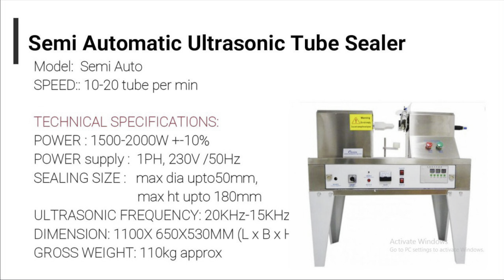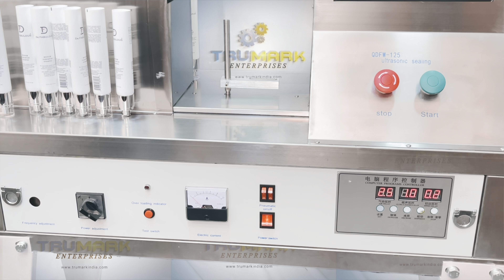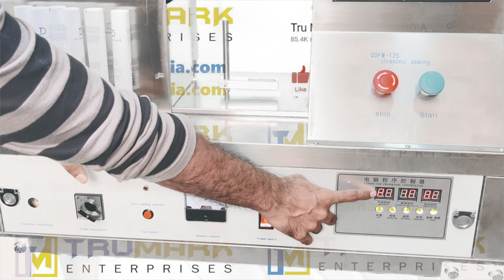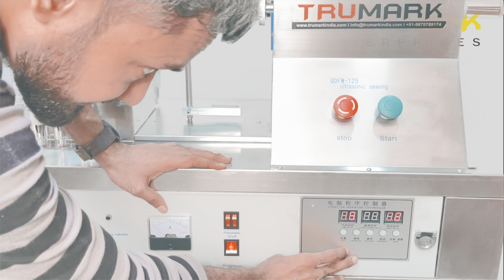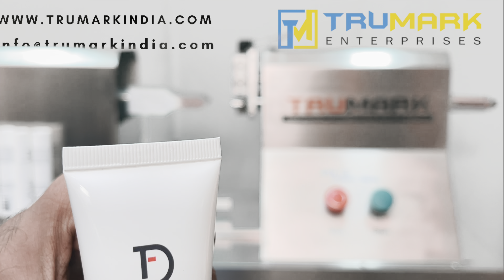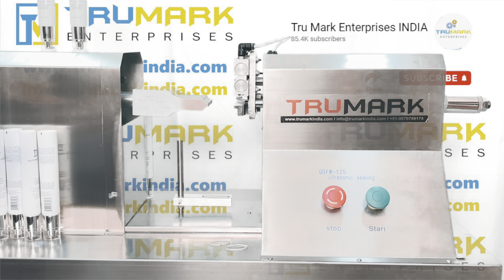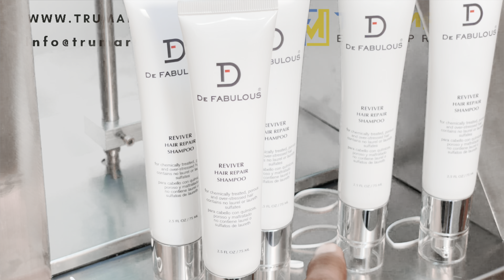ULTRASONIC BASED COSMETIC TUBE SEALING MACHINE -HOW TO OPERATE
Semi automatic tube sealing machine is specially designed for sealing plastic & laminated tube The ultrasonic waves are used for sealing tubes, this machine is suitable for sealing tubes for products like, face cream, face wash etc. This machine is mostly used in pharma, food and cosmetic industries. The machine has two process, sealing and trimming With Unilateral Coding, first the machine will seal the tube and then trim the extra part of it and coding is done after that.

🔴~~Technical Specifications
Speed: 10-20 tubes/min
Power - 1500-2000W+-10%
Power supply: 1HP,230V/50Hz
Sealing Size: Max dia upto 50mm, Max Ht upto 180mm
Ultrasonic frequency: 20KHz-15KHz
Dimension - 1100x650x530mm(LxBxH)
Gros Weight: 110kg approx.